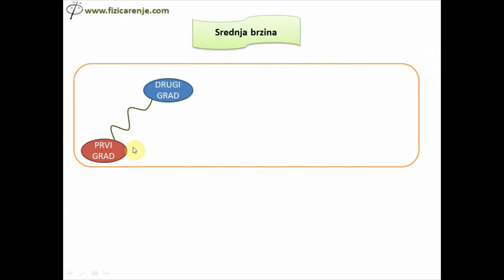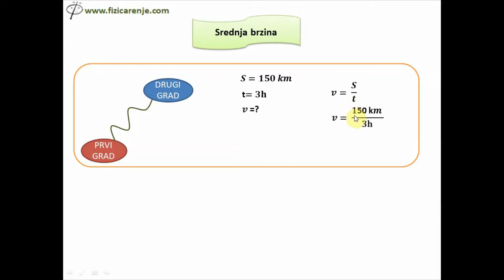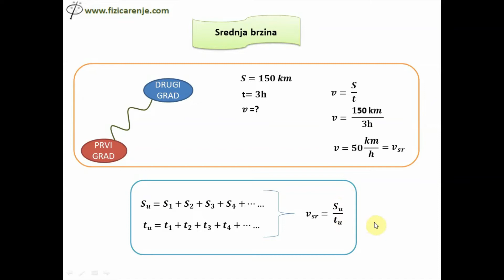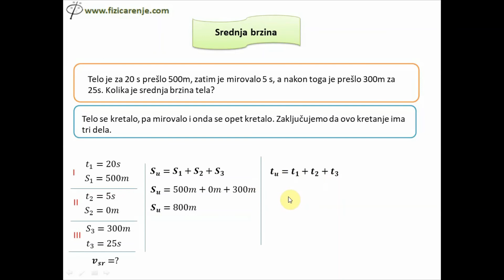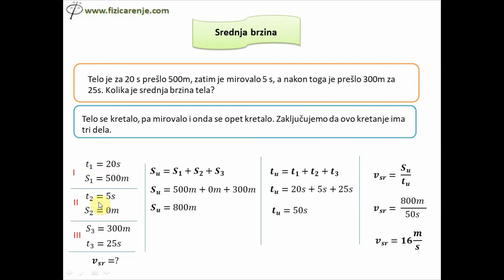Srednja brzina RPK | Fizika za šesti razred.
Objašnjenje šta je srednja brzina kod ravnomerno pravolinijskog kretanja.
Fizia 6 razred
Pogledajte lekciju na:

PITANJE
Obrazac za izračunavanje srednje brzine

PRIMER
Telo je za 20 s prešlo 500m, zatim je mirovalo 5 s, a nakon toga je prešlo 300m za 25s. Kolika je srednja brzina tela?